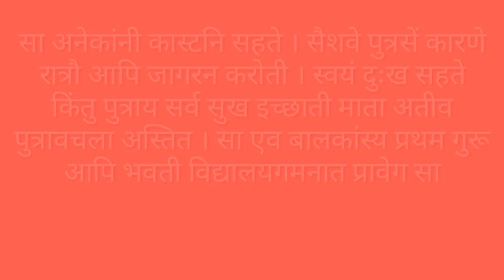।। संस्कृत निबंध आसन भाषा में ।। माता / माँ ।।